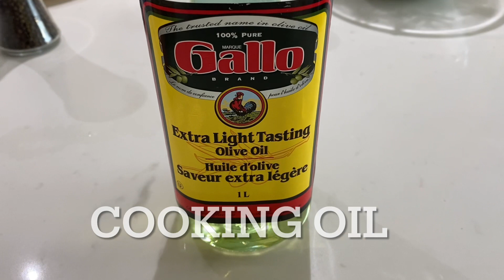CASSAVA CAKE, BAKED MACARONI & GINATANG ALIMANGO | OLAN CANADA VLOG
THANKSGIVING MENUS

Cassava Cake
Baked Macaroni
Ginataang Menu

No Turkey because we're invited by our friends and they served Turkey.